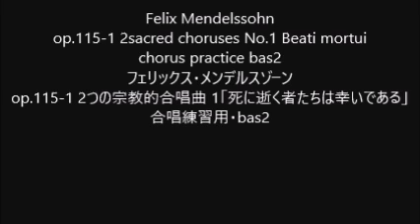Felix Mendelssohn op.115-1 2sacred choruses No.1 Beati mortui chorus practice bas2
Felix Mendelssohn
op.115-1 2sacred choruses No.1 Beati mortui
op.115-1 2つの宗教的合唱曲 第1「死に逝く者たちは幸いである」